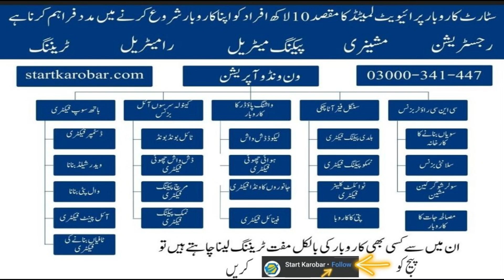"How to Use a Lollipop Material Boiling Machine and Filler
"اس ویڈیو میں، ہم لولی پاپ میٹریل بوائلنگ مشین، مولڈز، اور فلر کے استعمال کا مکمل جائزہ پیش کریں گے۔ ویڈیو میں آپ سیکھیں گے کہ کس طرح لولی پاپ کے میٹریل کو بوائلنگ مشین میں گرم کیا جاتا ہے، اور پھر مولڈز اور فلر کا استعمال کرکے بہترین شکلوں میں ڈھالا جاتا ہے۔ اگر آپ معیاری لولی پاپ بنانے کے طریقے سیکھنا چاہتے ہیں، تو یہ ویڈیو آپ کے لیے نہایت مفید ہوگی۔ یہ ویڈیو خاص طور پر ان لوگوں کے لیے ہے جو کاروباری سطح پر یا گھریلو استعمال کے لیے لولی پاپ بنانے میں دلچسپی رکھتے ہیں۔"